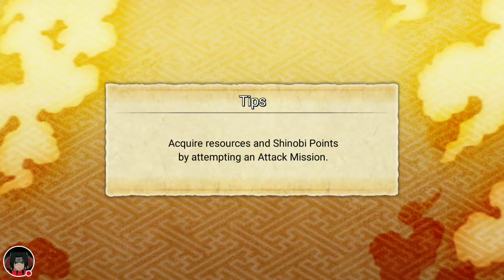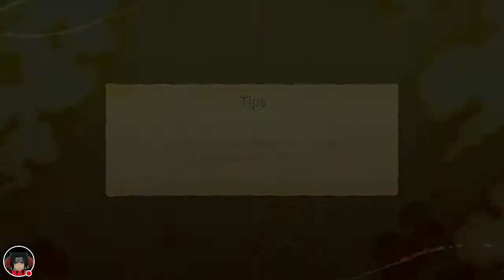Road to chonin league ep 3 NxB ninja voltage